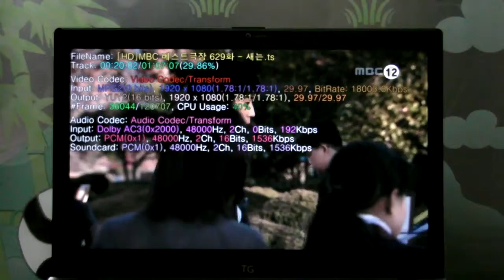TG Averatec VU TS-506 Laptop : 1080p MPEG2 Drama(dxva off)